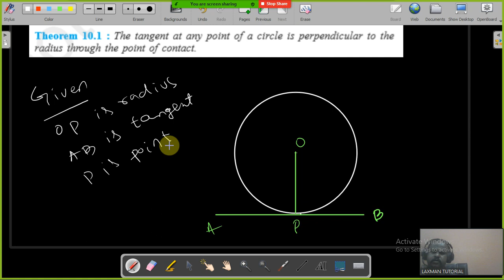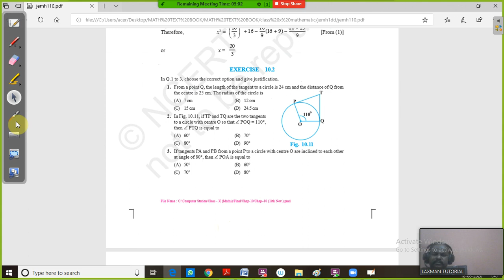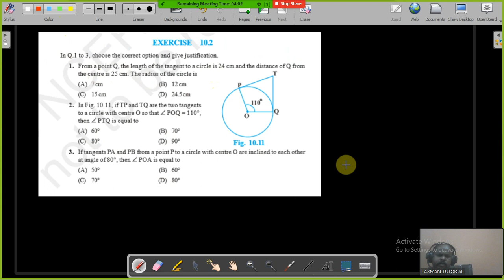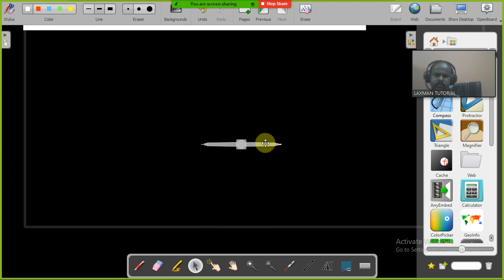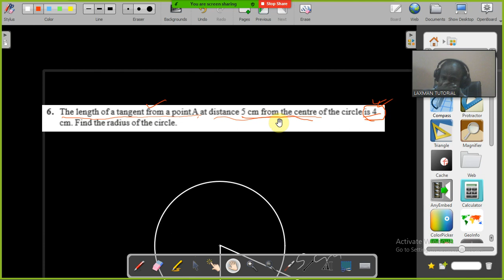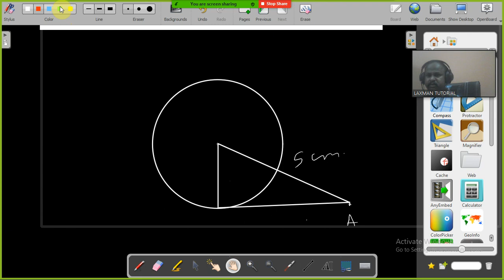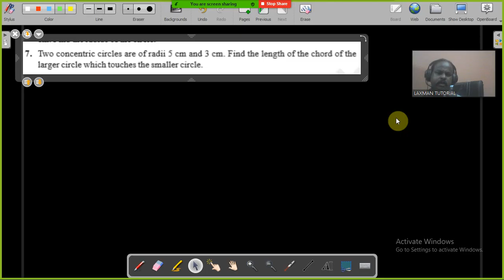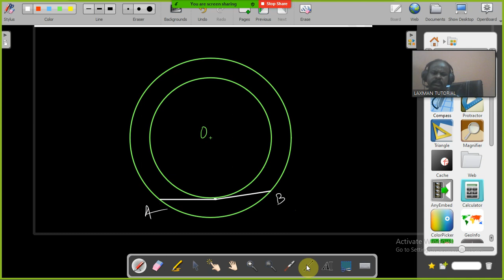class x circle part 1